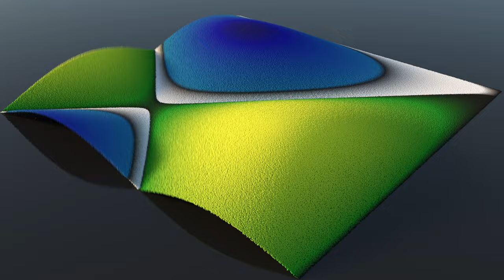Dancing landscape using Chladni patterns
Based off the Chladni plate sand patterns produced by standing waves over a vibrating plate's surface. This can also be achieved using audio waves, even some examples use speakers. Other examples show these patterns in water.

Chladni Patterns are formed when sand settles at the nodes of two dimensional standing waves. Using the result of the formula I created height patterns showing a version of resonant frequency.

While not a simulation of this phenomenon, this still creates a fun and interesting pattern that evolves over time.

This effect was created using Houdini.